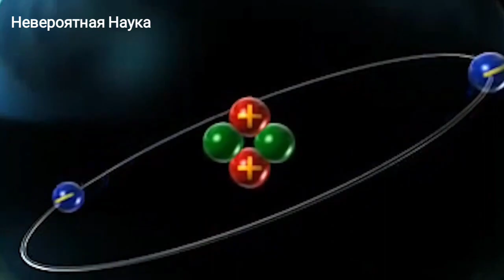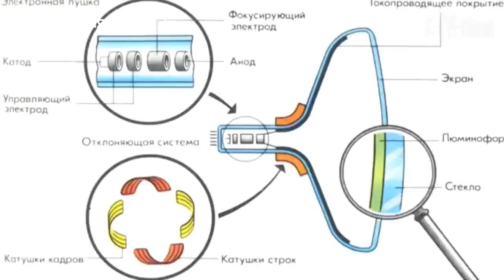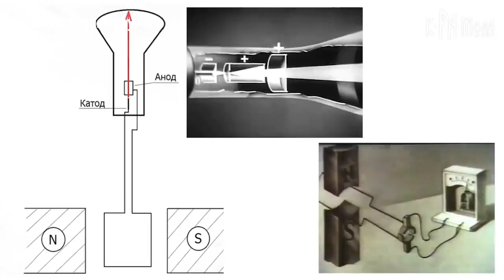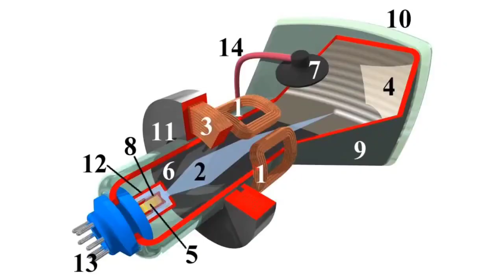Почему мы не можем видеть электроны? Ответ от учёных